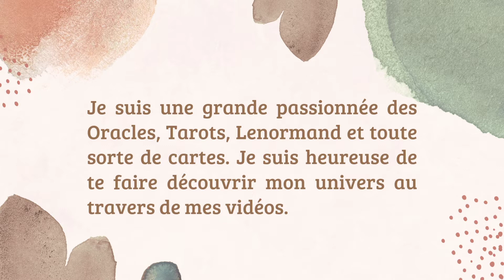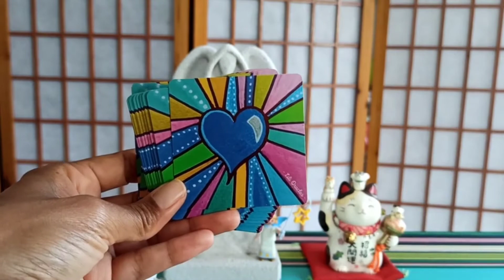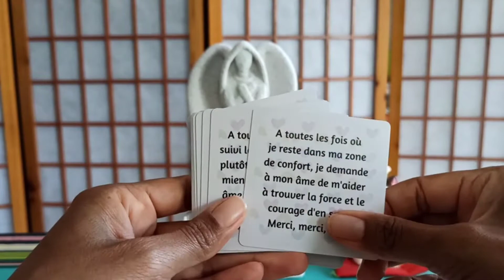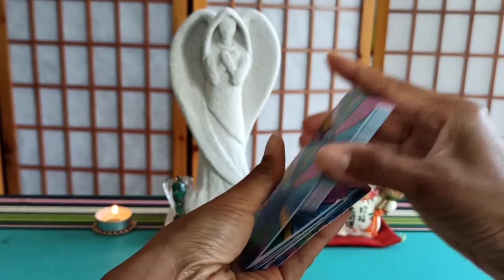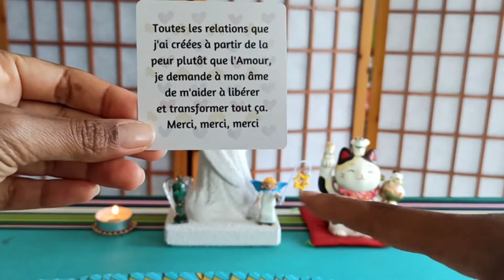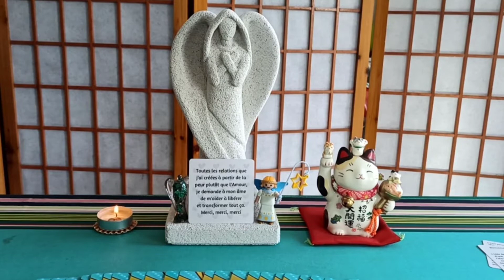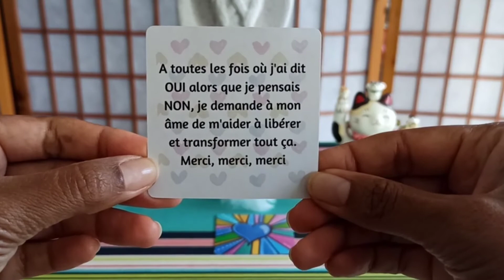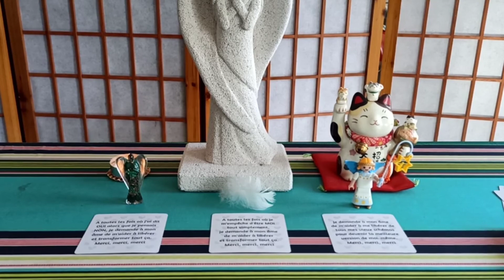Oracle Dialogue avec mon Âme - Création perso - Présentation + Tirage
Coucou les chouchous ♥️

Heureuse de te présenter un autre Oracle de ma création, l'Oracle "Dialogue avec mon Âme".
Un jeu de 52 cartes + 2 cartes explicatives + pochette de rangement + guide sous forme de lettre + des surprises ✨
Les cartes sont au format 7cm X 7cm.

👛 Tarif 👛

26€ + 4.50€ (frais de port pour la France)

😃 Si tu souhaites l'acquérir ou juste papoter et en savoir plus sur moi, je t'invite à m'envoyer un petit message 💌 en cliquant sur le lien de ton choix 👇

Voili voilà je pense qu'il y a toutes les infos 😻
Pour prendre un rendez-vous pour une guidance envoie-moi un petit message 💌